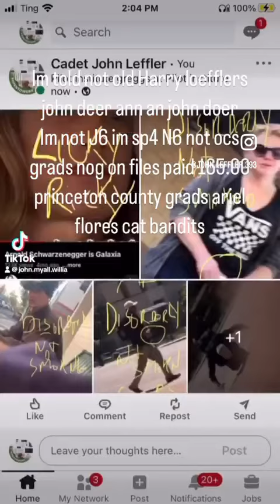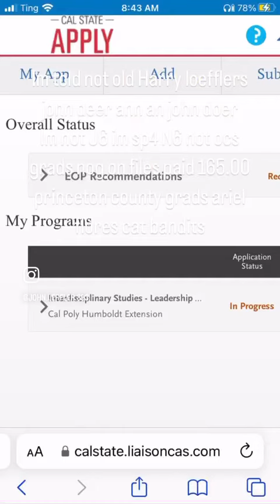Wayne princeton died 2016yahhhh cat bandit im not J6 superhero im N6 sp4 not avaible harry loeffler2